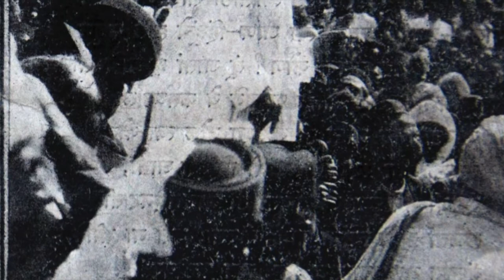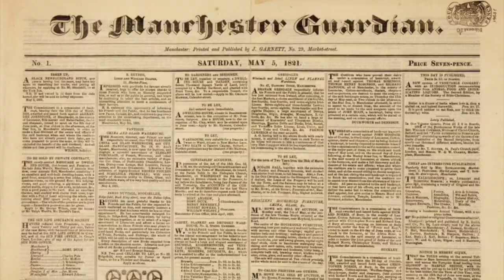Gopal Krishna Gokhale|Professor to Order|NH Bios Ep.9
Let us revisit the decorous life of Gopal Krishna Gokhale in this video and remember him on his birth anniversary.

Script- Saqlain
Voice- Saqlain
Production- Snehal and Roshan